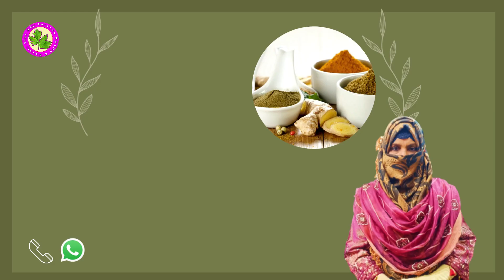Orange Peel Powder For Skin Whitening At Home - Kali Siyha Se Gori Hone Ka Special Formula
Pansarihome.com

 Remedy For White Skin
Today's video is for those people who are worried because their color is black and dim. In today's video I have told that the color is fair.

Ingredients:
 Fennel
Orange Peel
Melon Seeds
Barley Flour